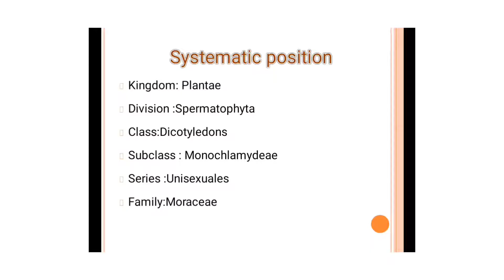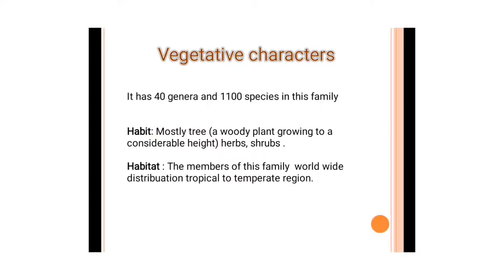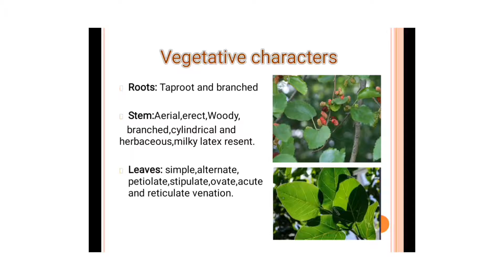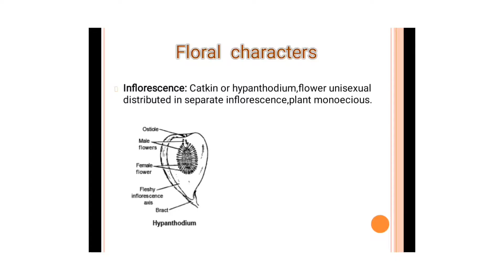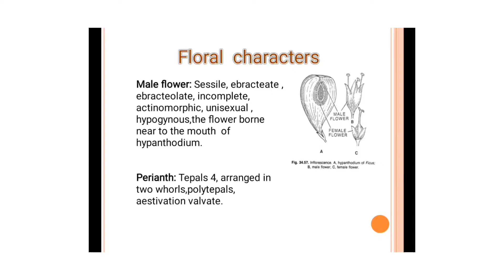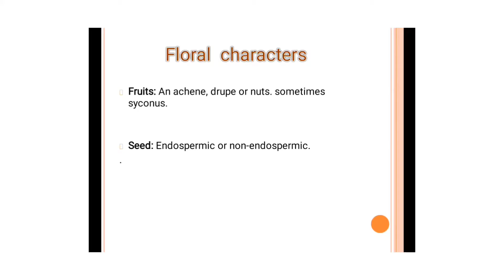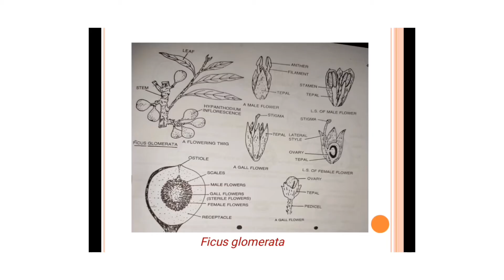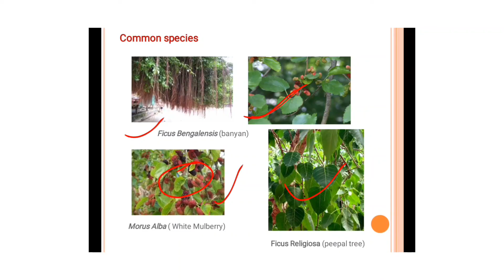Lecture no. 15 B.sc sem 5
Moraceae family